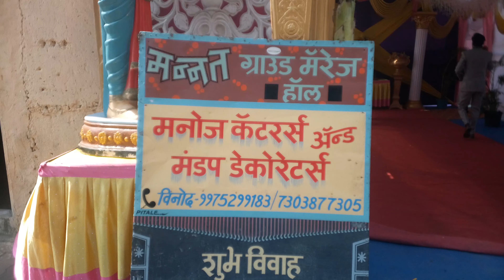Mannat Ground Marriage Hall Nalasopara West, Day Time Live Wedding Video 2020, Abhijit Weds Pragati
Also watch our another uploaded videos..,